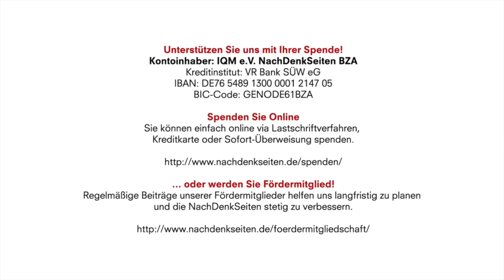Die Umsturz-Profis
In Chile brauchte man Konzentrationslager in Stadien und bestialische Massenmorde durch gedungene Todesschwadrone oder durch den Abwurf von lebenden Dissidenten aus CIA-Flugzeugen in den Pazifik, um den Widerstand des Volkes zu brechen und den status quo ante des hegemonialen Wirtschaftskolonialismus wieder herzustellen.
In Venezuela läuft gerade dasselbe „Programm“, das auch dem 11. September 1973 in Chile vorausging: von der CIA organisierter „Unternehmerstreik“ und Sabotage durch Kollaborateure, um Unzufriedenheit zu schüren und die Menschen zu etwas zu manipulieren, was die meisten hinterher bereuen werden, wenn ihre Ressourcen erneut von westlichen Konzernen ausgeplündert werden und sie abermals leer ausgehen.
Nach dem „Jackson-Prinzip“ (Jackson = US-Chefankläger beim Nürnberger Tribunal 1945) hätten ALLE US-Präsidenten der Nachkriegszeit gehängt werden müssen! Nach gängiger Rechtsprechung der USA sind die USA selber der schlimmste Schurkenstaat der Welt! (Noam Chomsky, MIT-Boston)